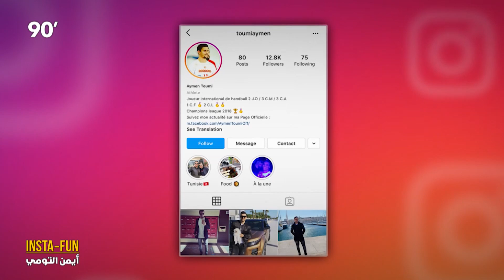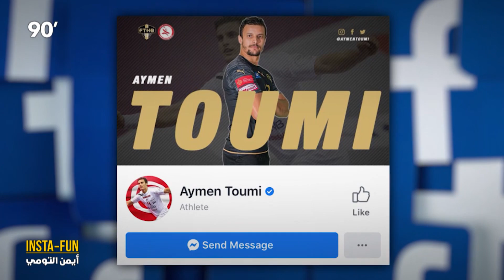90 Minutes S02 Ep23 - Insta-Fun - Aymen Toumi